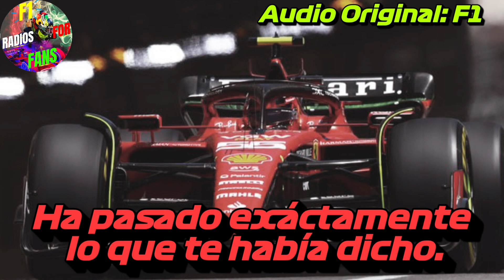Radio - Carlos Sainz: Bastante Furioso reclama con Ferrari, luego de una mala estrategía. F1